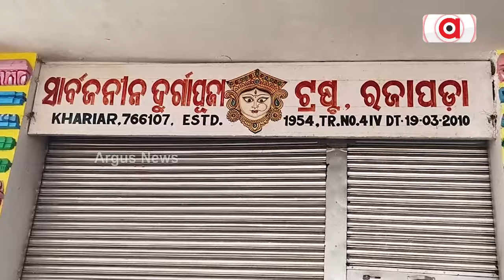ଦୁର୍ଗାପୂଜା ପ୍ରସ୍ତୁତି ନେଇ ଚଳଚଞ୍ଚଳ ହୋଇ ଉଠିଛି ଐତିହାସିକ ଖଡ଼ିଆଳ ସହର|| Nuapada Durgapuja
ଆଉ କିଛି ଦିନ ପରେ ଧରାବତରଣ କରିବେ ମା ଦୁର୍ଗା l ଦୁର୍ଗାପୂଜା ପ୍ରସ୍ତୁତି ନେଇ ଚଲଚଞ୍ଚଳ ହୋଇ ଉଠିଛି ଐତିହାସିକ ଖଡ଼ିଆଳ ସହର l ସହର ର 3 ଟି ସ୍ଥାନ ରେ ଦୁର୍ଗାପୂଜା ହେଉଥିବା ବେଳେ ପଟ୍ଟନାୟକ ପଡା ଏବଂ ରାଜା ପଡ଼ା ଦୁର୍ଗାପୂଜା କମିଟି ପ୍ରସ୍ତୁତି କୁ ଜୋରଦାର କରିଛି l